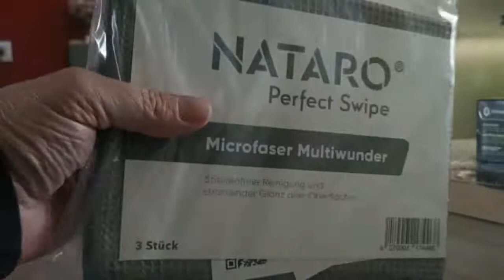3 Chiffons Microfibres Perfect Swipe de marque NATARO (Liens dans la description)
Mon avis sur le produit avec commentaire et photos :
le lien vers le produit :

Si vous appréciez cliquez Utile, j'aime ...